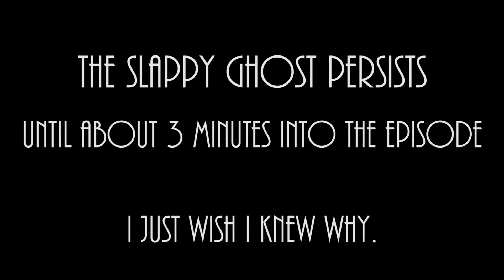Hand-to-Hand Croquete - Sekiro: Shadows Die Twice: Part 53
It's too late to regret not hiring the Dutch Mind-Readers Assossiation now.